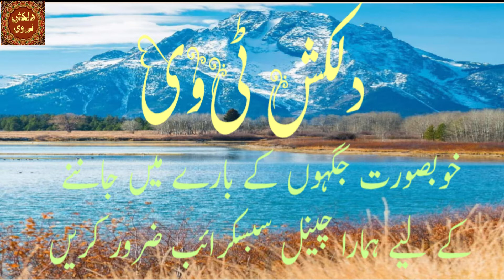Gangwal valley pakistan| Gangwal gawon| unexplored valley of Pakistan| chorr valley allai battagram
In This video you can visit and watch the most beautiful pakistan valley Gangwal. Gangwal valley in pakistan - unexplored valley of pakistan . sukai sar | allai valley chorr valley allai battagram khyberpakhtunkhwa pakistan  heaven on earth.

chor meadows, allai valley kpk pakistan. chor valley allai battagram kpk pakistan | wadi e chor . sukai sar is the highest mountain of allai valley in pakistan.
 آج کی وڈیو میں ہم آپ کو پاکستان کا ایک خوبصورت گاوں کی سیر کروائیں گے اس وادی کا نام گنگوال گاؤں ہے اس وادی میں ہر طرف بادلوں کا بسیرا پھولوں کی خوشبو اور بہتے آبشار ہیں مکمل تفصیلات اس وڈیو میں